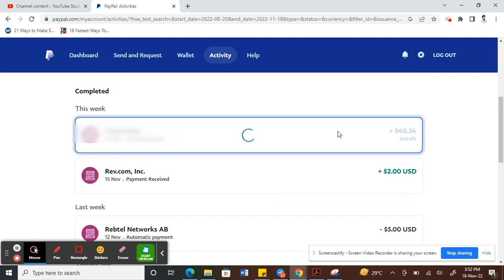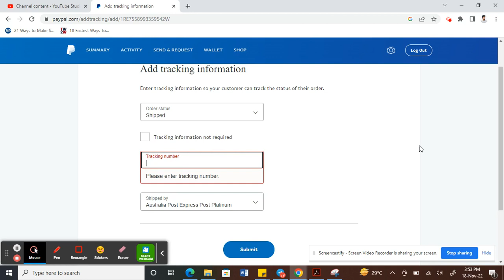How to Change Tracking Number on PayPal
In this video, we'll show you how to change your PayPal tracking number. This is a helpful step if you want to keep track of your transactions and make sure you're being paid correctly.
Changing your PayPal tracking number is a simple process that can help you improve your payment management skills. We'll walk you through the steps, step-by-step, so that you can get your tracking number changed quickly and easily!

How to Change Tracking Number on PayPal,how to add tracking number to paypal,paypal account,paypal add tracking number,paypal change tracking number,how to edit tracking number on paypal,paypal tracking information